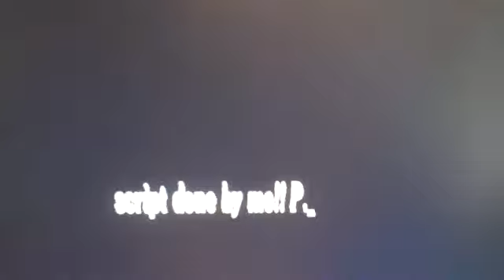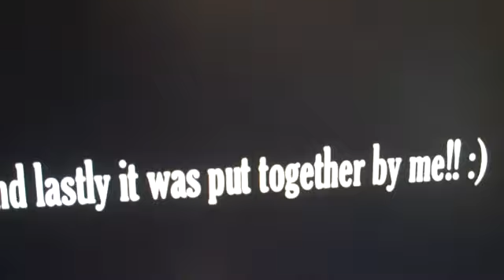warrior cats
HAR HAR HAR!!!